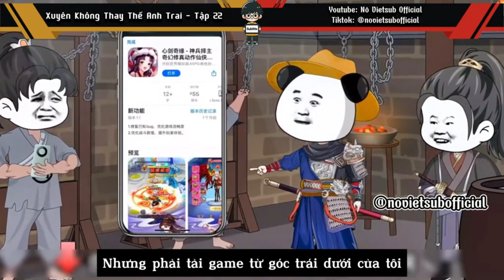(Tập 21 - 25) Xuyên Không Thay Thế Anh Trai | Nô Vietsub Official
Mời các bạn khán giả cùng xem phim hoạt hình "Xuyên Không Thay Thế Anh Trai -  Tâp 21 đến 25 ". Bộ phim kể về người xuyên không vào người em ở thời Đại Thánh, người em trai bị người anh trai ép nhận tội. Người em đã phản kích người anh trai và thay thế người anh trai với thân phận là sai dịch quyền lực nhất thời Đại Thánh. Người em trai đã sống và lấy những điều mà người anh trai không có được.

Video được Vietsub bởi Nô Vietsub Official. Video này do mình thuyết minh Tiếng Việt nhằm mục đích giải trí
Mong các bạn ủng hộ mình

Ủng hộ tiktok và youtube của mình

Nếu Có Vấn Đề Hay Có Ý Kiến Gì Bạn Có Thể Góp Ý Cho Mình Tại: